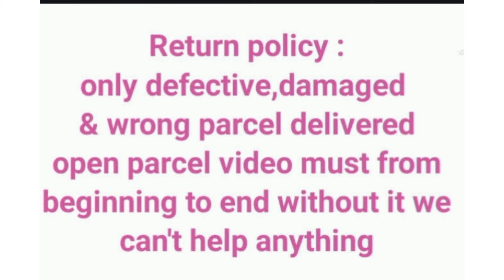Kanjiviram silk gold zari weaving with contrast weaving border & rich contrast pallu |online payment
New arrivals

Catlog - Palka

Fabric details - Kanjiviram silk gold zari weaving with contrast weaving border & rich contrast pallu
Blouse - Contrast weaving blouse

00